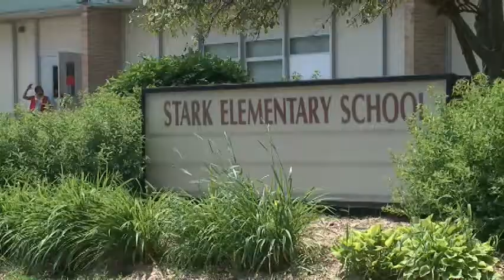6P STARK ELEMENTARY VO.mpg